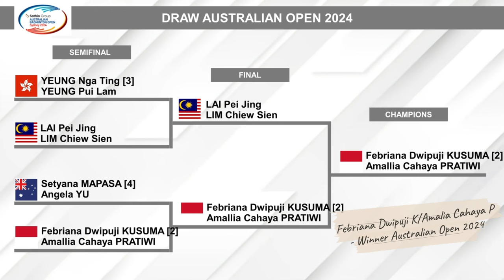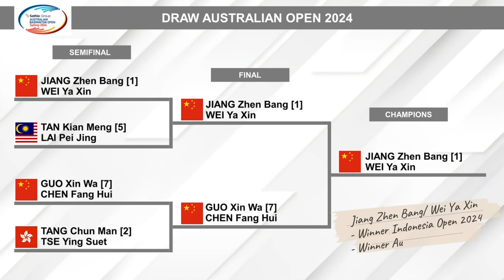ANA/TIWI JUARA. Hasil Final Australia Open 2024 Hari Ini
Hasil Lengkap Final Australian Open 2024 Hari Ini. Febriana Dwipuji Kusuma/Amalia Cahaya Pratiwi, Mohammad Ahsan/Hendra Setiawan & Ester Nurumi Tri Wardoyo Ke Final